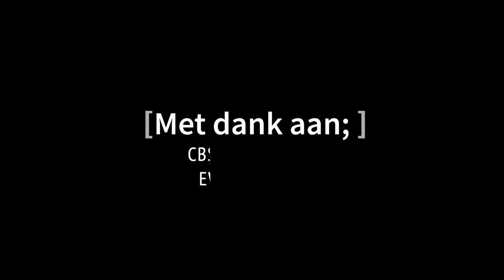E-Waste Race Update 2